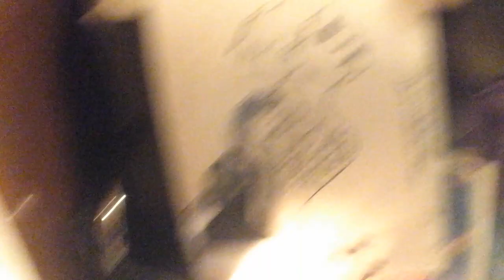FACE 2000 SPOONIE GEE MEETS THE SEQUENCE MONSTER JAM